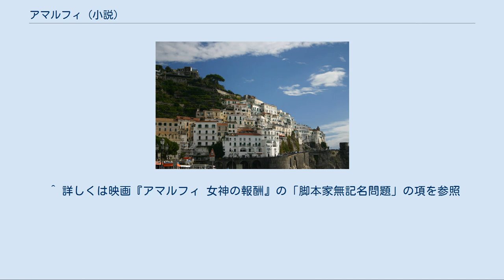アマルフィ (小説)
『アマルフィ』（Amalfi）は、真保裕一による日本の小説。
題名はイタリアのユネスコ世界遺産・アマルフィ海岸のある町アマルフィより。
「外交官シリーズ」の第1作。
 アマルフィ 真保がプロット作りに参加した2009年のフジテレビ開局50周年記念映画『アマルフィ 女神の報酬』の最初のプロットを基にした作品。
 イタリアを舞台として、日本人少女の誘拐に端を発した事件に、日本の外交官・黒田康作が立ち向かう。
外務省や大使館の組織内部や官僚批判も鋭く描かれ、キリスト教やイスラム教の宗教観や国際情勢を含んだ、社会問題を絡めたスケールの大きな物語が展開する。
また、イタリアならではのバチカン専用列車やユーロスターも登場する。
 映画と同じ物語ではなく最初のプロットで執筆したのは、本人いわく「最初のアイデアが気に入っていたので諦めがたかった」とのこと。
そのため、映画とは登場人物の設定や物語の展開が大きく異なる。
 映画の脚本については、スタッフがロケハンをしてきた資料をもとに話の整合性を整えていくのが真保の役割だったため「一人で書き上げたわけではない」「小説家仲間にこれが自分の脚本だとは思われたくない」との理由で「脚本」という肩書を辞退し、「原作」とのみクレジットされている。
最終的に脚本を仕上げたはずのフジテレビの西谷弘監督もなぜか辞退したため、「脚本」のクレジットなしで公開され、物議をかもした。
 講談社文庫版で「外交官シリーズ」のシリーズタイトルが付された。
 クリスマスが間近に迫ったイタリア・ローマで、1人の日本人少女が誘拐される。
 邦人保護担当特別領事として外務省職員の黒田は協力を申し出る。
黒田とは逆になるべく関わらずに済ませたい腰の重い日本大使館の職員。
娘の危機に動転する母・紗江子。
身代金の受け渡しの場所に犯人が指定してきたのは、ローマから遠く離れたアマルフィ。
だが、金の受け渡しは失敗に終わり、少女は戻らない。
 紗江子が掴んだ情報を元に、黒田は独自に調査を進めていく。
そして、犯人の真の狙いが判明していく。
 黒田 康作（くろだ こうさく） 外務省邦人担当特別領事（外交官）。
39歳。
 父親の仕事の都合でかつてミラノに住んでいたことがあり、イタリア語に堪能。
英語圏に暮らしていたこともあり、父の趣味であるライフル競技で世界を飛び回っていたこともある。
 入省直後、スペイン語の研修で中米の某国を訪れた際、大使の不正の事実を突き止め本省に報告したが、事実はもみ消され、大使は続投、黒田が帰国させられた。
その後、経歴に目を付けられ、片岡が設立しようとしていた邦人テロ対策室のスペシャリストとして養成され、世界各地の大使館へ特別領事として送り込まれては、不正の芽を摘んできた。
 矢上 紗江子（やがみ さえこ） 34歳。
神奈川県出身、目黒区在住。
英国系の大手銀行、コックス銀行東京支店に務めている。
夫との思い出の地アマルフィの海をまどかに見せたくて、イタリアへ旅行に来た。
 矢上 まどか（やがみ まどか） 紗江子の娘。
9歳。
 ブルー・アース 環境団体。
「青い地球を守ろう」という理念の下、世界各地で紛争の種と赤い血を撒き散らしている。
 中島 秀一（なかじま しゅういち） “田中宏昌”名義のパスポートで入国し、サミット妨害を企んでいた。
 竹下（たけした） 在ギリシャ日本大使館邦人保護担当領事。
 片岡 博嗣（かたおか ひろつぐ） 外務省事務次官。
黒田の実力を認めているが、自分に迷惑が及ぶようならばすぐに切り捨てる冷徹さを持つ。
 安達 香苗（あだち かなえ） 外交官補。
大使館内では一番若く、雑用を押し付けられることも多いが、仕事に対して熱意は持っている。
 ロレンツォ イタリア人の公用車運転手。
50代。
 武藤 暁彦（むとう あきひこ） 在イタリア日本大使館総務責任者。
34歳。
東大出身のキャリア一等書記官。
 今村 直也（いまむら なおや） 在イタリア日本大使館警備担当者。
42歳。
警察からの出向組。
埼玉県警の警備畑を歩いてきた。
英語しか話せない。
 菊原 和夫（きくはら かずお） 在イタリア日本大使。
身長が160cmなく、そのせいもあって存在感がない。
本省時代は片岡と出世争いをした。
 西野 利明（にしの としあき） 在イタリア日本大使館参事官。
56歳。
ノンキャリアながら、学生時代のイタリア留学経験...